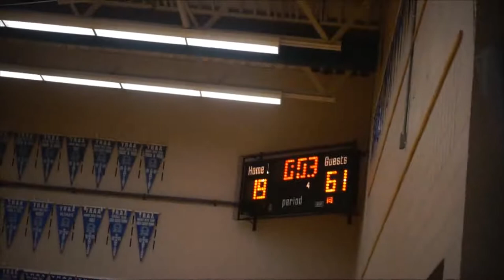MULOCK VS. CARDINAL CARTER BASKETBALL GAME (Vlog #16)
What is up guysss another basketball game filmed just for you guys, and of course for memories haha. Well watch the whole thing alright, hope you guys enjoyed it!!!